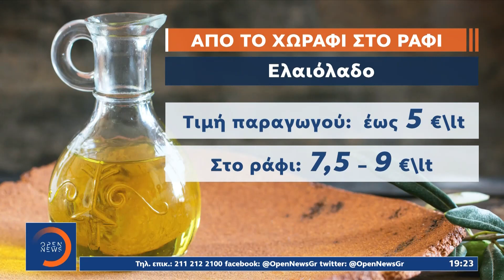Επίθεση Μητσοτάκη σε Τσίπρα για την οικονομία | Κεντρικό δελτίο ειδήσεων 24/01/2023 | OPEN TV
«Ο κ. Τσίπρας τάζει ότι θα διορθώσει τις αδικίες του νόμου Κατρούγκαλου, που αυτός ψήφισε», δήλωσε ο Κυριάκος Μητσοτάκης.